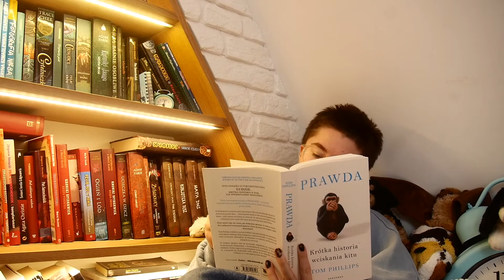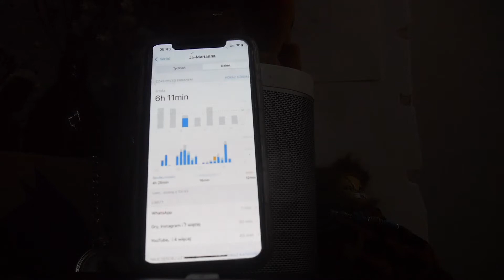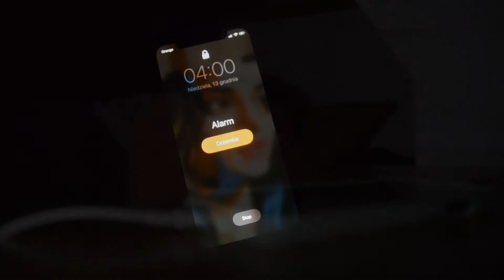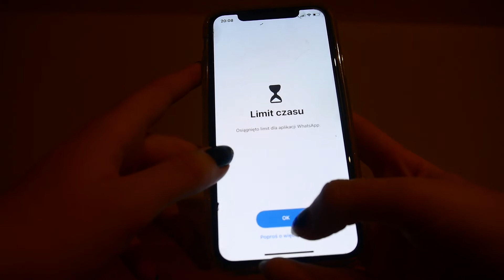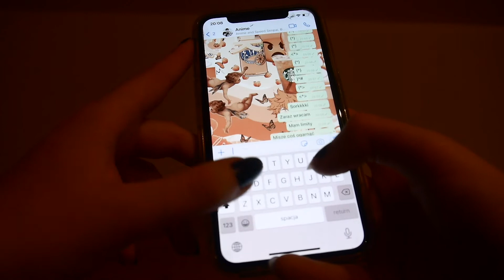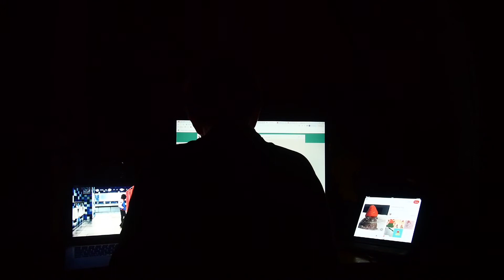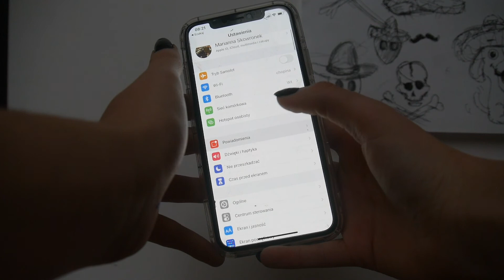Więzień samego siebie